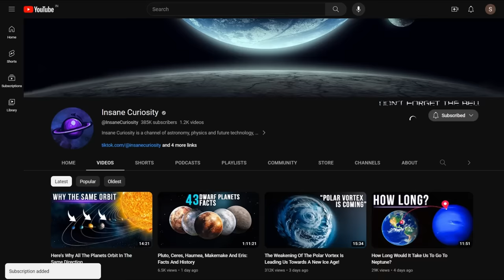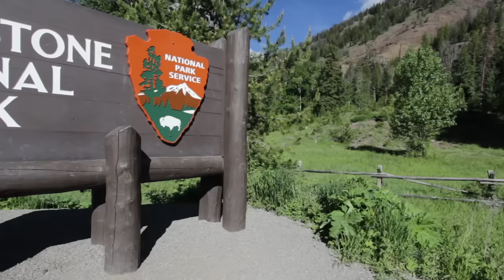Yellowstone, A Ticking Time Bomb We Can't Defuse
A slumbering giant nests in the western part of the United States. Though it stirs from time to time, it has not awakened from its sleep for nearly 70,000 years. But when it finally does stir, it could roar and rise with unprecedented force.
This giant is the "supervolcano" lying beneath Yellowstone National Park, the natural reserve sprawled across the states of Wyoming, Idaho, and Montana. The volcano itself lies in northwestern Wyoming, where much of Yellowstone is contained.
According to vulcanologists, a possible eruption could blanket entire regions under several meters of ash, while emitted gases could spread worldwide, blocking sunlight and significantly lowering temperatures for several years. Are these just hypothetical scenarios, or will it truly happen someday? And when?
This video, beautifully crafted by Insane Curiosity Channel, seeks to answer these and other questions as best as possible.
But, folks, heed this warning... Yellowstone is one of the six "supervolcanoes" in the world. It erupts in its wildest manner roughly every 650,000 years. And the last major eruption occurred just 650,000 years ago...
In our view, there's little room for jest.

00:00 Intro
1:10 Yellowstone Volcano
4:20 what is a supervolcano?
6:18 super-eruptions
7:50 Yellowstone Volcano